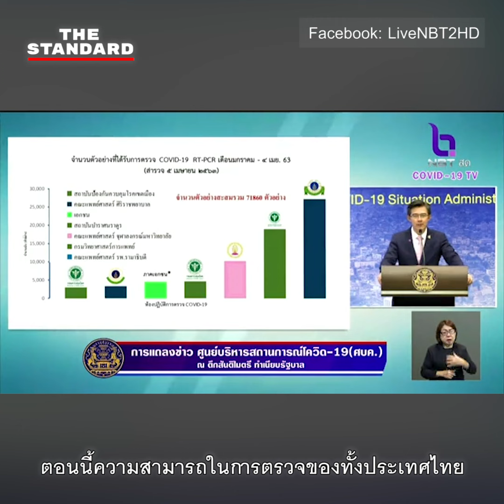ยอดป่วยโควิด-19 ในไทยลดลงเพราะตรวจน้อยจริงหรือไม่?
เกาะติดสถานการณ์โควิด-19 ได้ที่